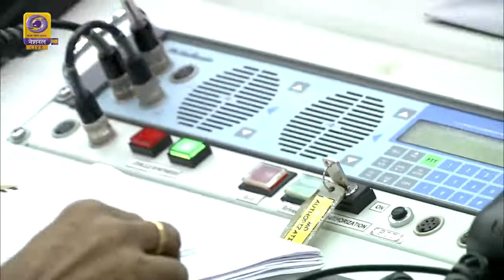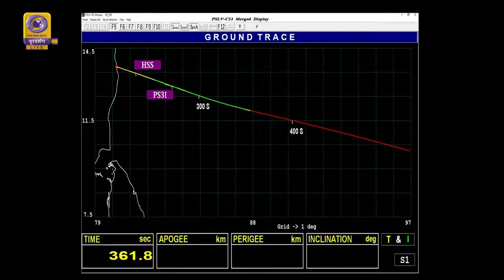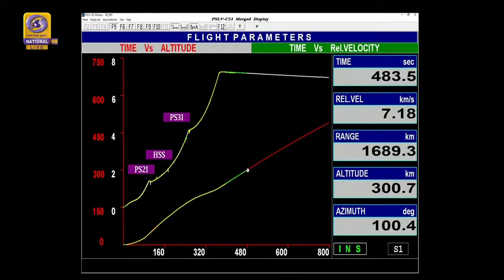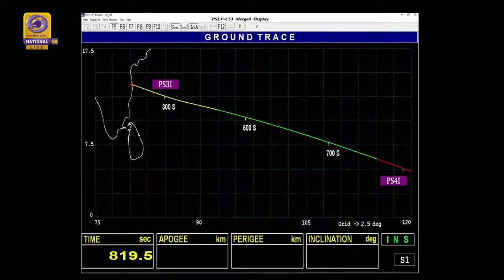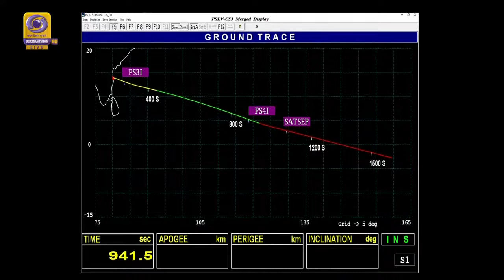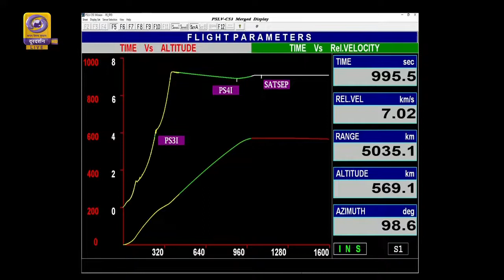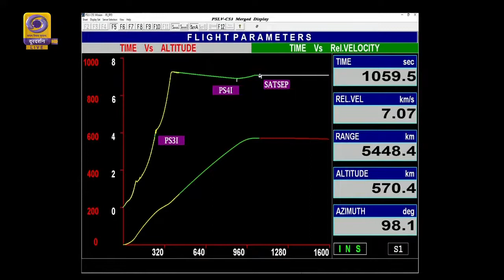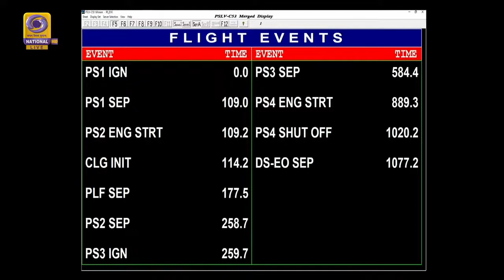Launch of PSLV-C53/DS-EO mission from Satish Dhawan Space Centre (SDSC-SHAR), Sriharikota